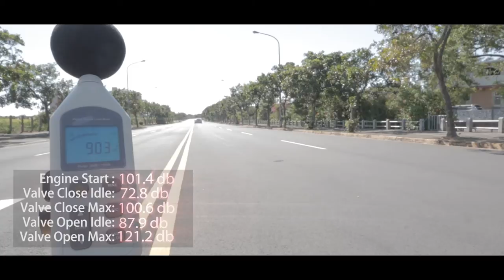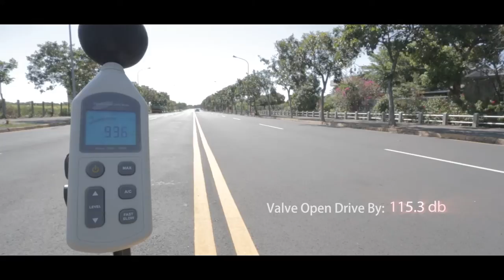Fi Exhaust Porsche Panamera 4S Valvetronic Sound Acceleration db Test Frequency Intelligent Exhaust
FiE Porsche Panamera 4S
Frequency Intelligent Exhaust System with Valvetronic Technology.
Idle / Acceleration Sound db Test.

Engine Start : 101.4db
Valve Close Idle: 72.8db
Valve Close Max: 100.6db
Valve Open Idle: 87.9db
Valve Open Max: 121.2db
Valve Close Drive By: 87.9db
Valve Open Drive By: 115.3db

FiE 保時捷 Panamera 4S可變音頻閥門排氣管
待速 / 加速 聲音分貝測試.

引擎啟動 : 101.4db
閥門關 待速: 72.8db
閥門關 最高: 100.6db
閥門開 待速: 87.9db
閥門開 最高: 121.2db
閥門關 行車經過: 87.9db
閥門開 行車經過: 115.3db

World No.1 Twin Sound / Performance Exhaust.

Video Fitted with FI Complete Exhaust System including:
Valvetronic system
Ultra High Flow Catless Pipe
Mid X-Pipe
Valvetronic Muffler + Quad Tips

Fi Exhaust provide best performance system with unique twin sound system.

Available NOW!
for more product information.